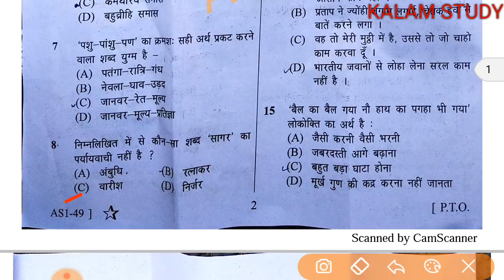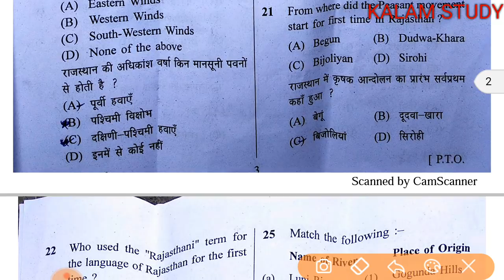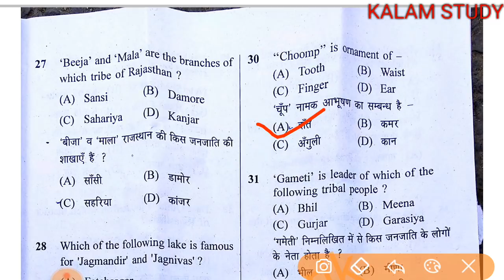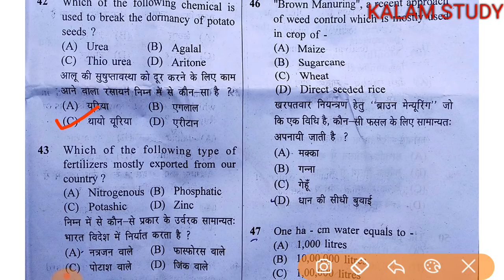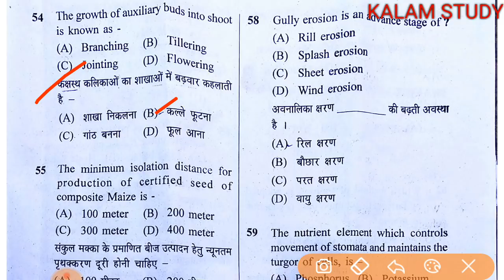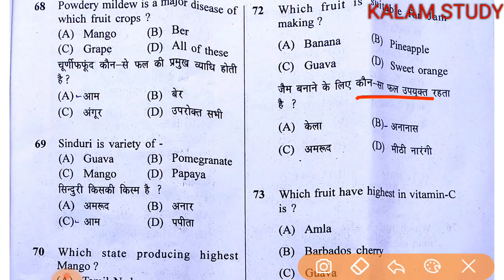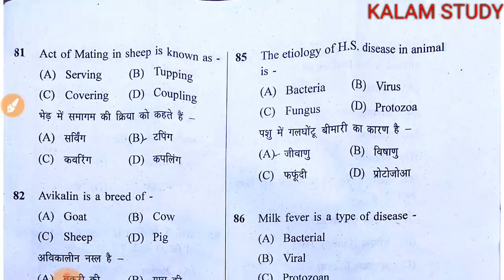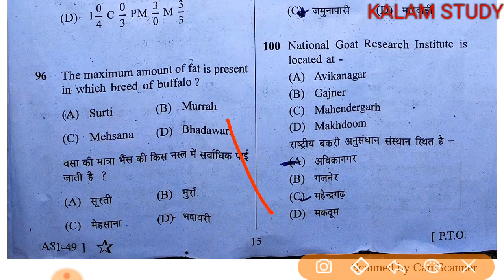Agriculture supervisor paper answer key 3 march 2019 |कृषि पर्यवेक्षक भर्ती परीक्षा Answer Key 2019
Agriculture supervisor paper answer key 3 march  2019 | कृषि पर्यवेक्षक भर्ती परीक्षा Paper 2019 || BY-KALAM STUDY

       Thans Friends